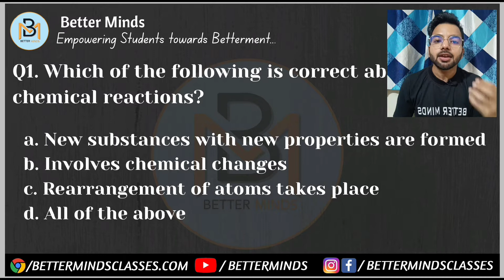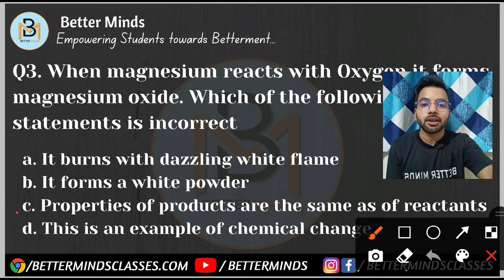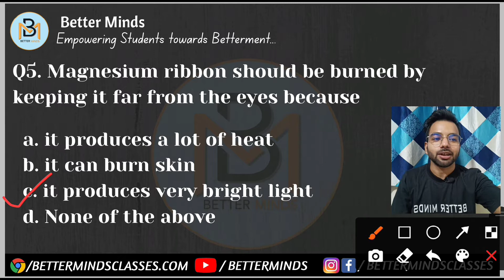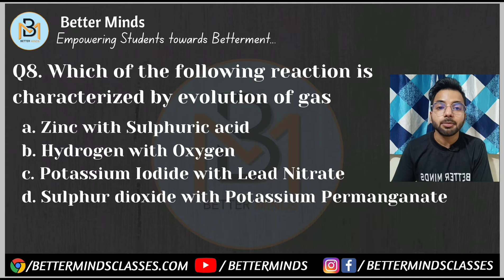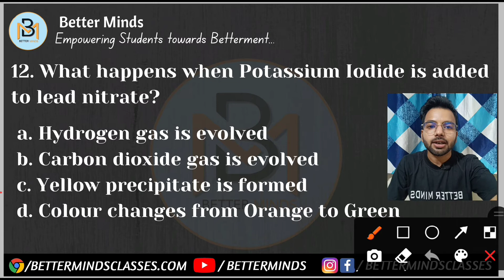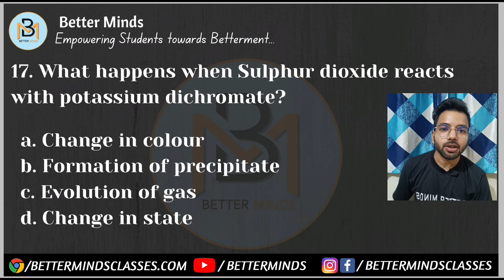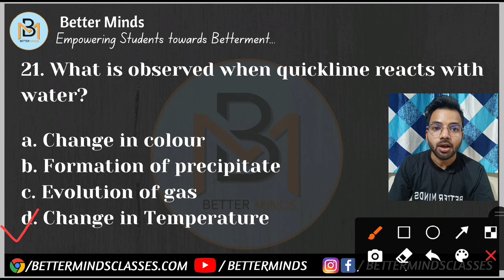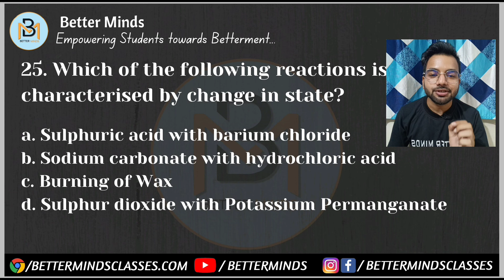MCQs Chemical Reaction & Equations - Characteristics of Chemical Reaction | Class 10 Chemistry MCQs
In this video, we have covered in-depth MCQs of the topic Characteristics of Chemical Reaction.
This is a topic of the chapter Chemical Reaction & Equations, Chemistry, Class 10th Science and it is a part of Term - 1 syllabus of CBSE Board Examination

Chemistry mcqs class 10
Chemistry MCQ
Chemistry questions
important Chemistry questions
Chemistry questions and answers
Chemistry multiple choice questions and answers
Chemistry multiple choice questions
Chemistry mcq for neet
Chemistry objective question
science quiz questions and answers
Che MCQ